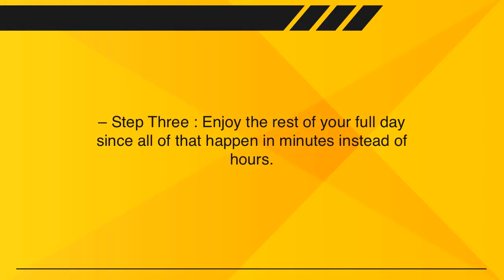VideoXtreme - TubeSift Edition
Tubesift Made Finding Monetized Videos an Absolute Breeze
It's now time to up your game and take video advertising to the next level.